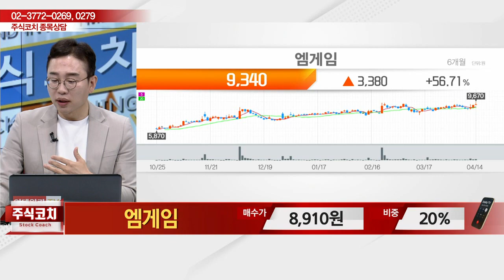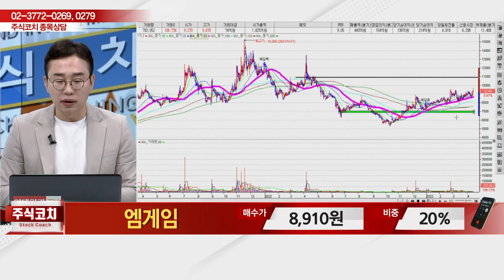엠게임(058630)_김현구 전문가_종목 상담 (20230415)